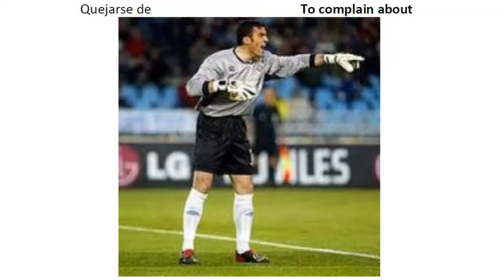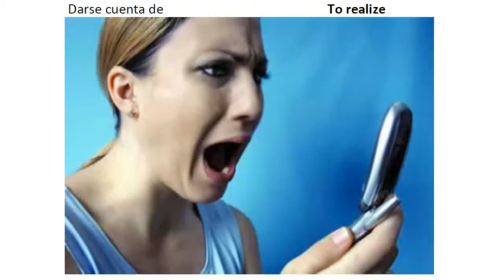VERBOS REFLEXIVOS VOCABULARIO DE INGLÉS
Los verbos reflexivos en inglés